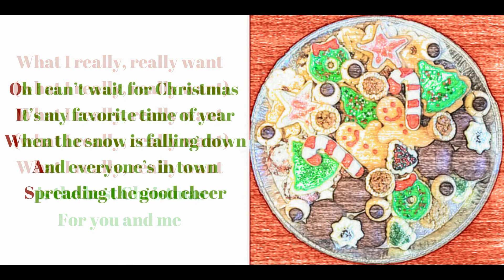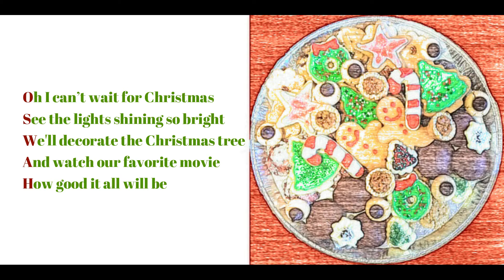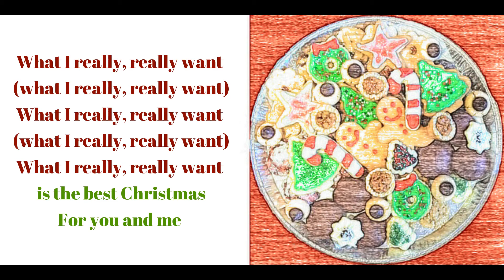Stefanie Johnson - I Can’t Wait for Christmas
Written by Stefanie Johnson & Brian J. Anthony